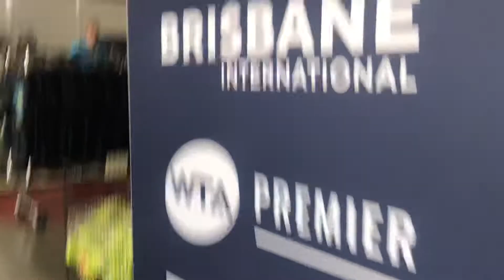Brisbane Australia tennis ATPcup 2020